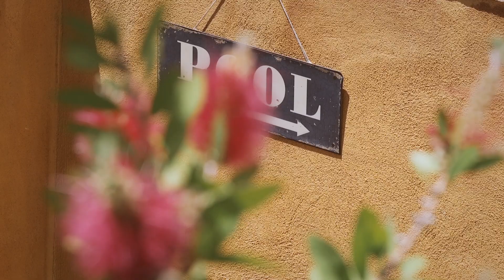En casa de Silvia: Recuerdos de verano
Visita la casa de Silvia los últimos días del verano. Una casa en la Costa Brava decorada con un estilo ibicenco con microcemento, madera, piedra y baldosa hidráulica. La piscina y el chill out son los espacios preferidos de la familia.